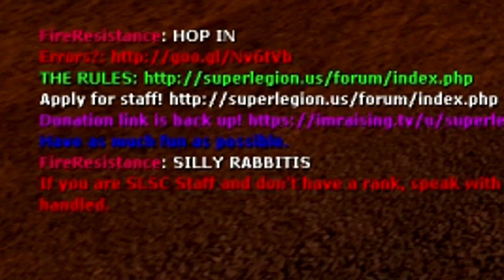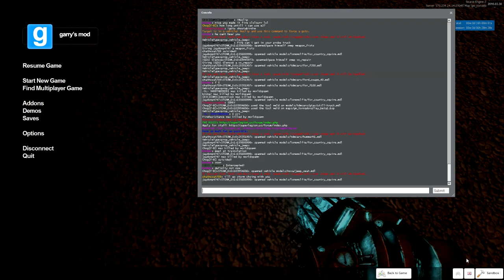IT'S BACK! - Gmod Tornado Chasers #9 w/ SHOOTABIRDIE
GMOD TORNADO CHASERS IS BACK! :D